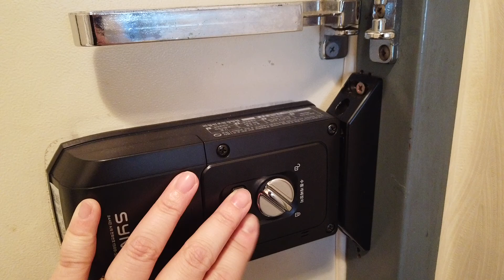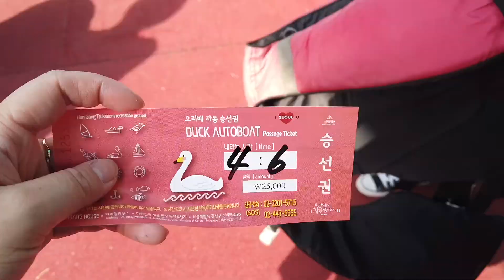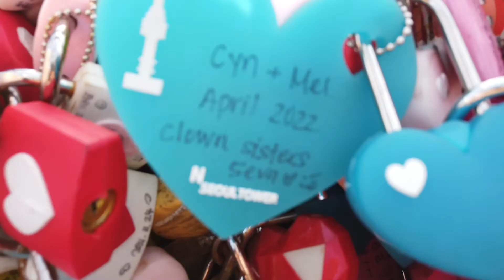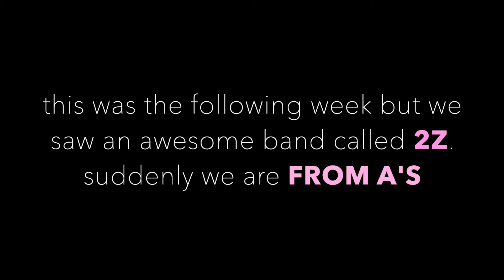April Adventures: living the k-drama life in one weekend 🌸☀️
picnic and paddle boating at the han river, locked in the clown sisters 5eva 4 laifu at namsan, cherry blossoms at lotte, and bike riding and almost getting abandoned in the middle night.